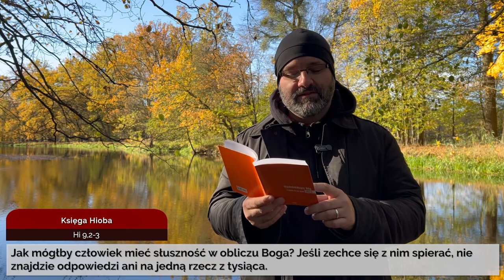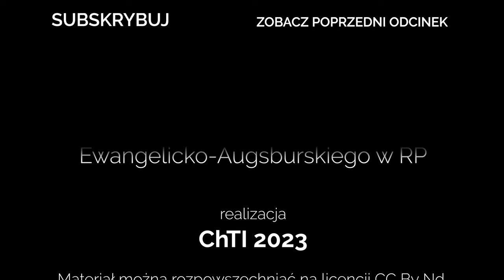Codziennik biblijny, Słowo na dzień 22 listopada 2023 r.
Rozważanie biblijne na Słowo dnia:

Jak mógłby człowiek mieć słuszność w obliczu Boga? Jeśli zechce się z nim spierać, nie znajdzie odpowiedzi ani na jedną rzecz z tysiąca.
Księga Hioba 9,2-3

Wstanę i pójdę do ojca mego i powiem mu: Ojcze, zgrzeszyłem przeciwko niebu i przeciwko tobie.
Codziennie o 7 rano spotkanie z Biblią.